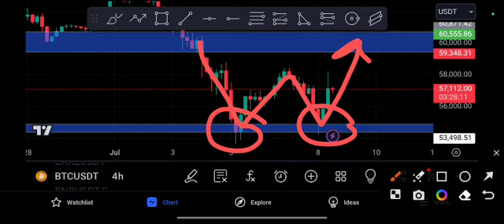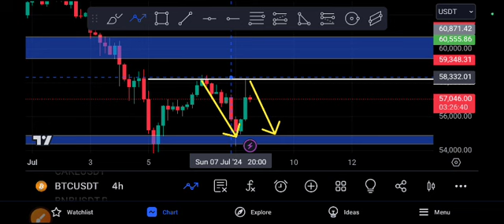BTC Coin Urgent UPDATE! Bitcoin Price Prediction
Queries Solved:
1.  today target
2.  price today
3.  price prediction
4.  token today target